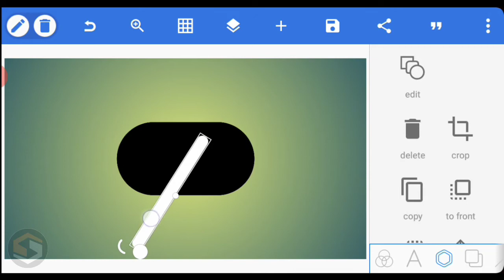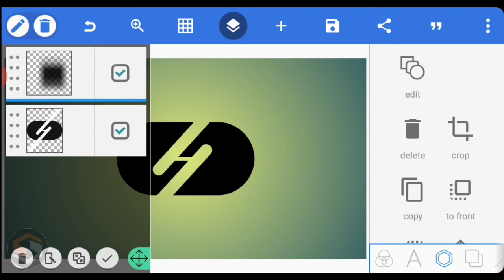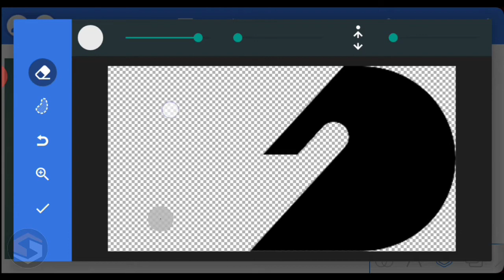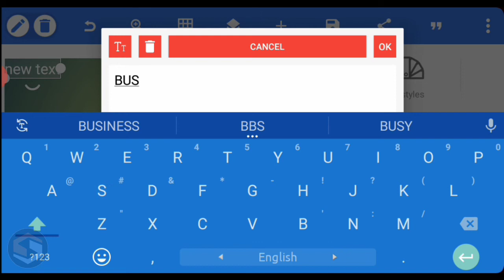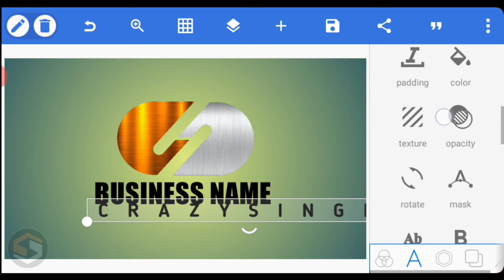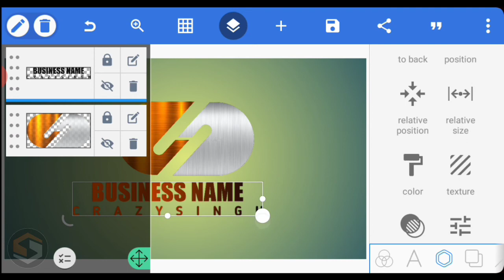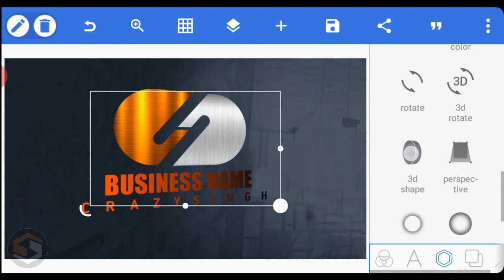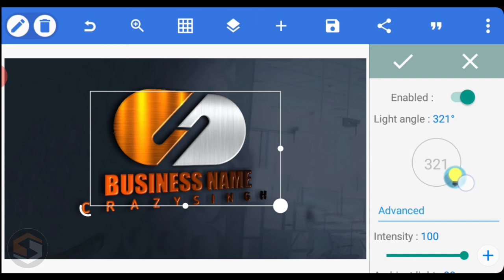How To Create Profession Business Logo || Pixellab Logo Design [Crazy Singh]🔥🔥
This Video I One  To Show How To Create Profession Business Logo || Pixellab Logo Design  [Crazy Singh]

Song

On & On

Artist

Song

Symbolism

Artist

Electro-Light